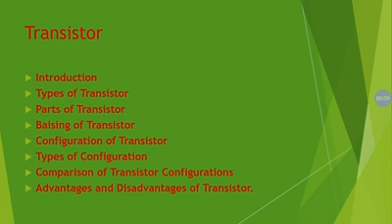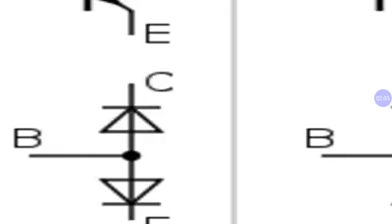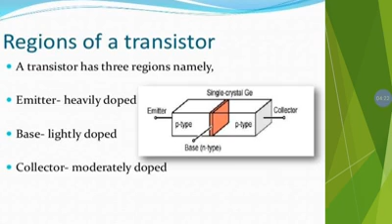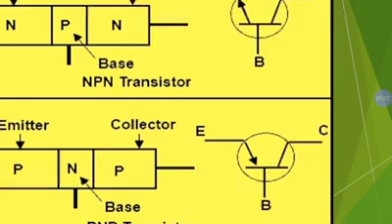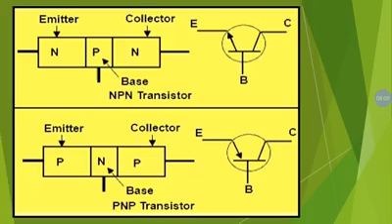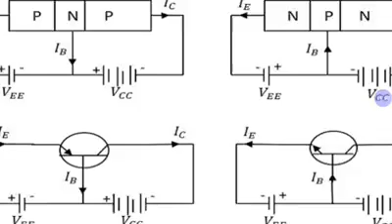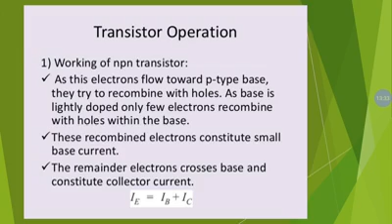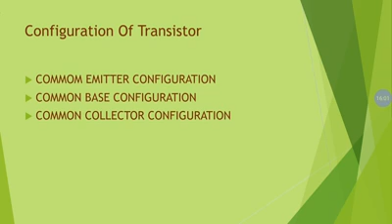Transistor(Part-1)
Electronics/ADS/ Physics/Paper-D